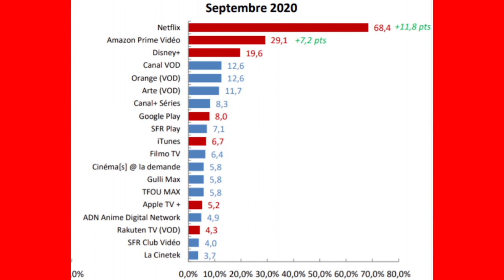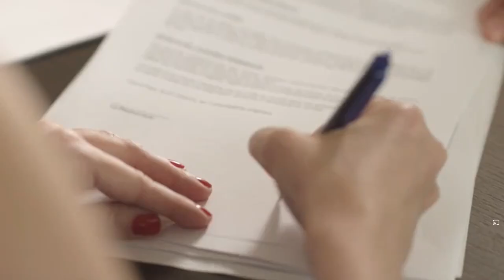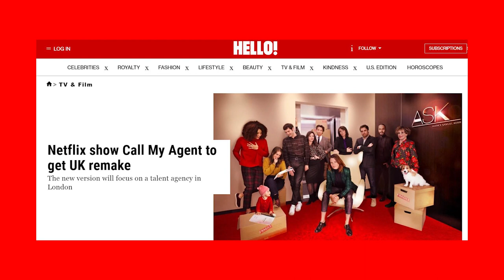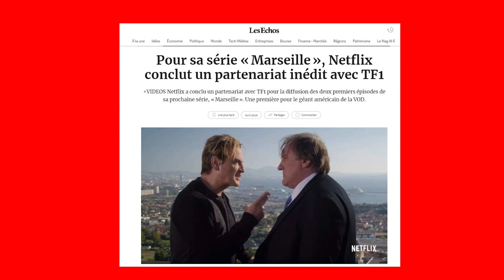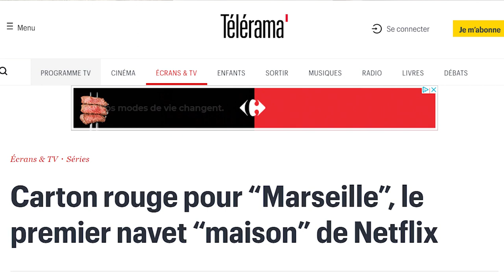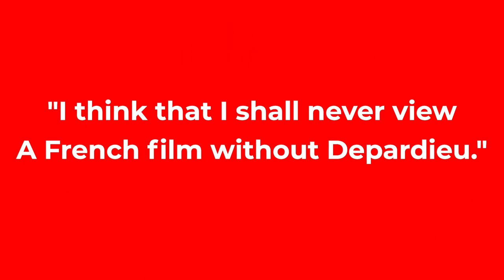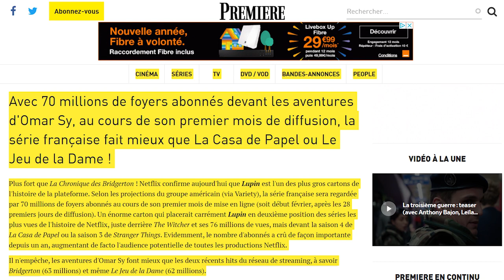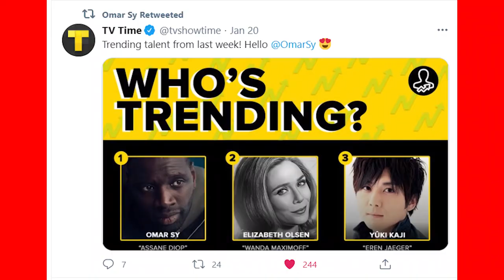3 séries françaises de NETFLIX connues dans le monde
Dix pour cent, Marseille et Lupin

Hello Explorateurs ! Je suis fière que malgré l’implantation tardive de Netflix sur le marché français et russe, la France et la Russie arrivent à proposer des séries intéressantes pour le monde entier. Dans cette vidéo je propose de revisiter 3 séries françaises pour comprendre leur succès. Je pense que la beauté de la France et la renommée des acteurs français jouent un rôle dans cette ascension.
Vous saurez pourquoi la série « Dix pour cent » a mis huit ans à se concrétiser. Pourquoi la série « Marseille » a été décriée en France ? Pourquoi on conteste le succès de la série « Lupin » ?

HORODATEUR DE LA VIDEO :
01:33 10 pour cent
02:49 Difficultés d’adaptation
03:26 Performance de Camille Cottin
04:04 César de Meilleure actrice de Laure Calamy
04:21 Remake de Call me Agent
05:00 Dominique Besnehard à propos de sa cinquième saison
05:25 Marseille
06:40 Plus Belle la Vie
08:44 Gérard Depardieu
09:37 Lupin
10:10 2ème série de Netflix la plus vue au monde
11:35 lancement dans le métro parisien
12:10 Performance d’Omar Sy

PHOTOS ET VIDEOS GRATUITES UTILISEES :
Vidéo de CityXcape provenant de Pexels

MUSIQUE LIBRE DE DROIT :
Big Wheel - Silent Partner
MUSIQUE SOUS LICENCE ADOBE :
Action Hybrid Trailer - Carlos Estella
Uplifting Cinematic Piano Strings-Tak Music
Pizzicato Dance - Howard Harper-Barnes